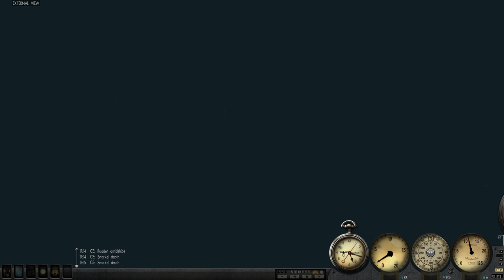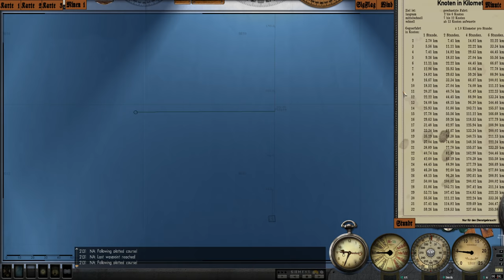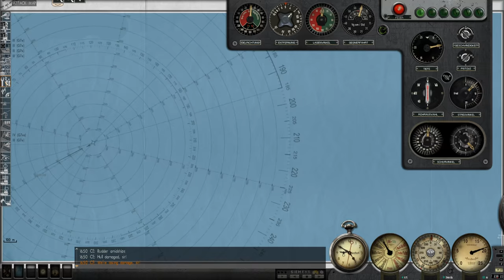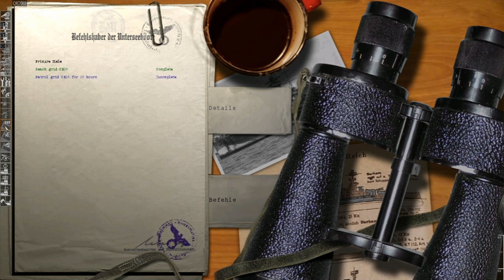Silent Hunter III - Patrol 8 Pt.1 - A Slow Start.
***Links***
Special Thanks to these Patrons!!!
Michael
Sandyin307102
Luke P
Scott Zadora
Metz Dakka
Sean O’C
Mork_417
Wulfy
Twash-_-
Daniel Hippensteel
Scott Valline
Splinter00S
Donik
Royal Gleaves
Jon
Big Buster
Walter Artzi
The13oogeyMan
Chris Tucker
Boslandschap
Peter Nysgerrig

*MODS*** (In install order)
**Grey Wolves Expansion
*Sh3 Commander
Thomsen's Sound Pack V3.2cg
Rbs1_SH4_Effects_GWX_30_71
M.E.P v6
TKSS18 German U-Boats Compilation No Eagle
German U-Boats Compilation 2 (only VIIB & VIIC models by WISE)
U-Boot 7c-II
FixAllSubGWX
ARB WideGui 1920x1080 V3
Adaptation for English & Deutsch
Sh3_volumetric_clouds&fog_V2.2
Ricks_GWX_Rec_Man_Final
M.E.P v6- VisualSensors for GWX3
H.sie Hard-coded fixes.